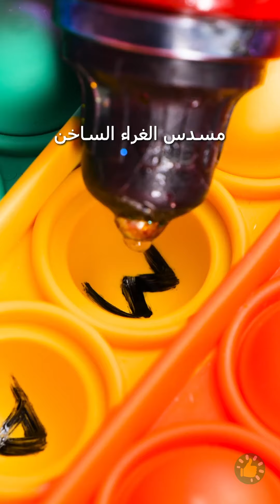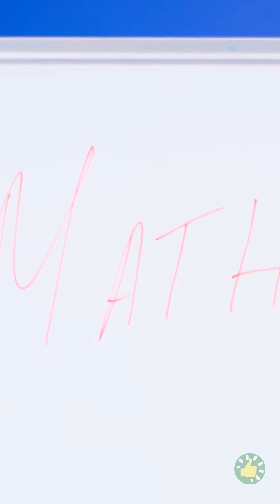حرف يدوية لطيفة لتبسيط روتينك اليومي ✨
دعونا الحصول على صياغة! 🌟🛠️

استعد لإضافة لمسة من الجاذبية والراحة إلى حياتك اليومية. في هذا الفيديو، سنشارك مجموعة من الحرف اليدوية الرائعة والعملية التي ستجعل روتينك اليومي سهلاً.

بدءًا من الحيل التنظيمية الذكية وحتى الحلول الموفرة للوقت، سنرشدك خلال صياغة المشاريع التي من شأنها تبسيط المهام ورسم البسمة على وجهك. ✨🎨✂️

انضم إلينا ونحن نستكشف عالم الحرف اليدوية الرائعة ونكتشف كيف يمكنها تحويل حياتك اليومية إلى تجربة أكثر تنظيمًا ومتعة.

الطوابع الزمنية:
00:00 لا حذاء؟ لا مشكلة! النعال القلم 3D
02:50 صنع ثقب مزيف
04:42 اصنع بنفسك ساعة بمسدس الغراء